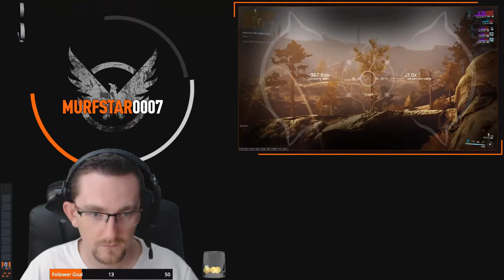Warframe - doing bounties with mates